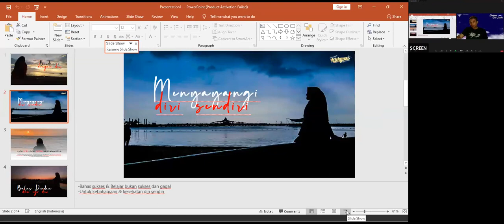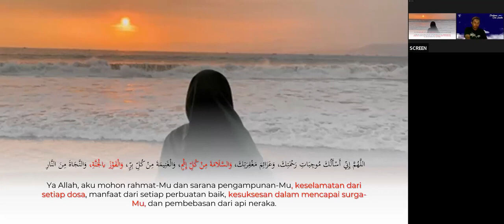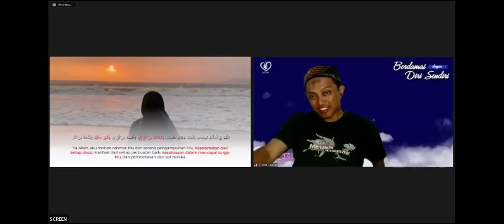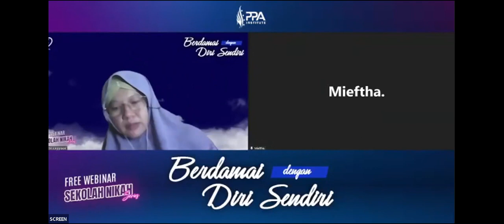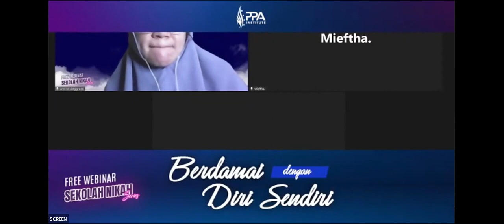SEKOLAH NIKAH | BERDAMAI DENGAN DIRI SENDIRI | YOSI ALMUZANNI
Jangan lewatkan program-program PPA (Pola Pertolongan Allah ) :

GRATIS! Webinar Exclusiver bersama Founder PPA